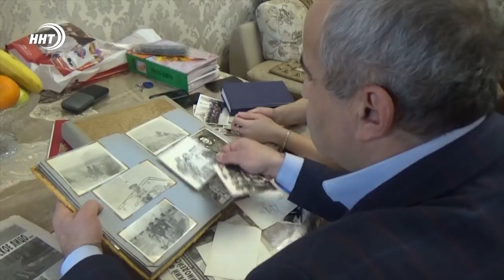Новости Дагестана за 23.02.2019 год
Праздничный выпуск новостей.
1. О том как отмечают День защитника отечества на границе.
2. Воспоминания о событиях в Афганистане.
3. Награждение отличившихся огнеборцев в Дагестане.